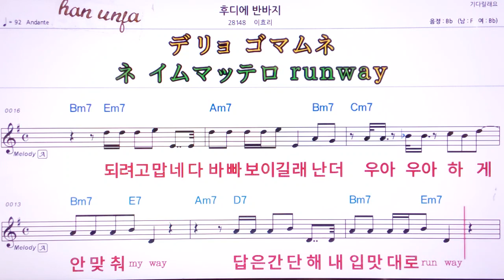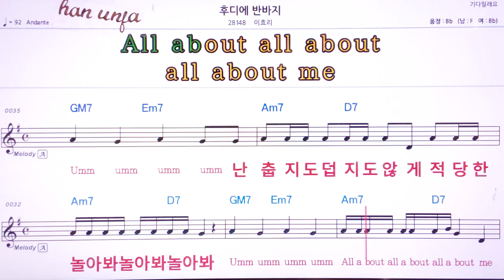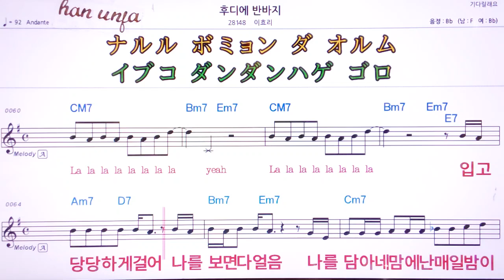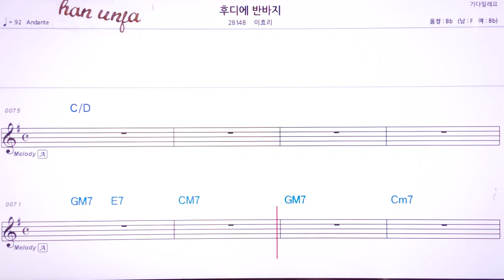💖 후디에 반바지/이효리 👍MR,유투브 노래방,가라오케 악보 코드 가사 ,Karaoke,반주